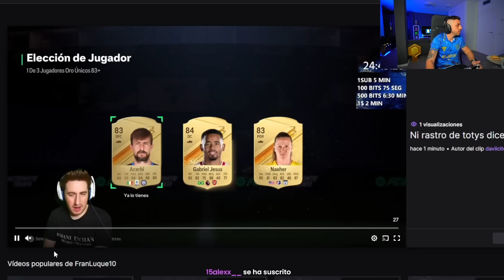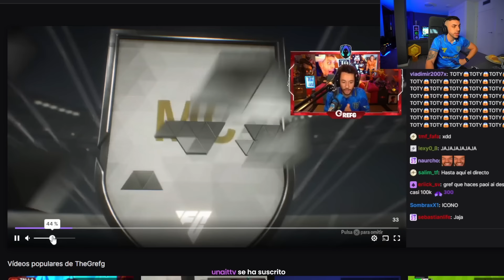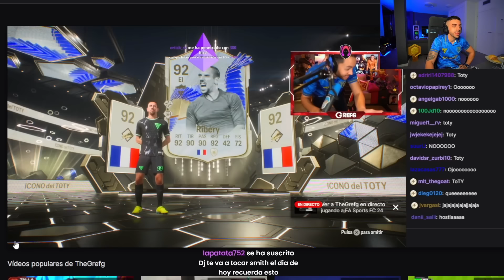LO MEJOR DE DjMaRiiO EN LOS TOTY | DIA 1